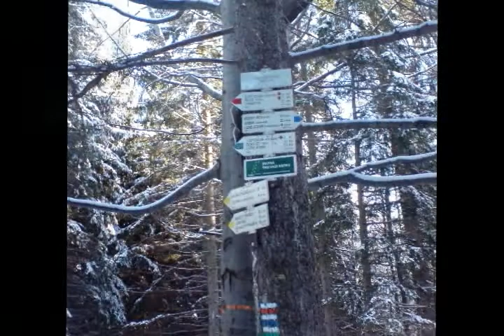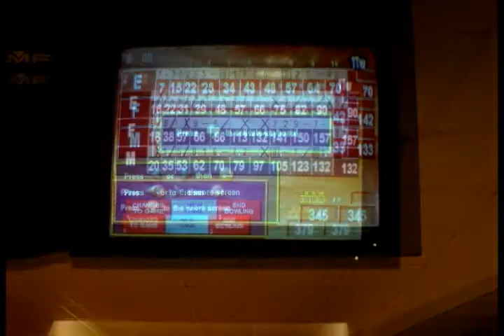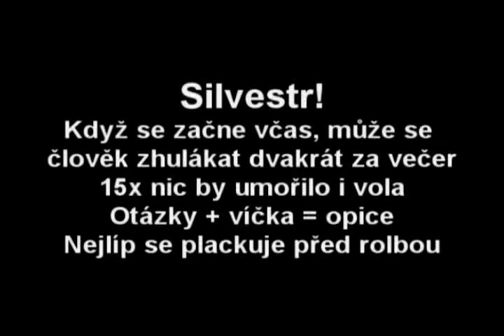Silvestr v Jeseníkách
Lázeňáci na sněhu